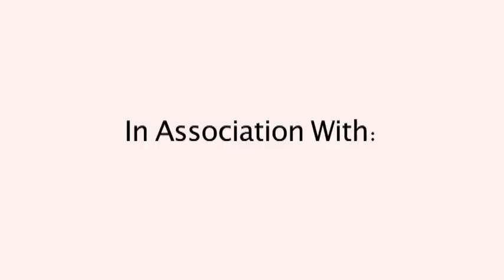Nothing to Lose Ep.2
A quick early session rail sesh with Kevin Jellerson in Sanford Maine. Filmed and Edited By: Chris Malenfant